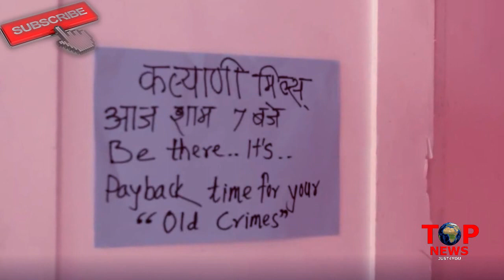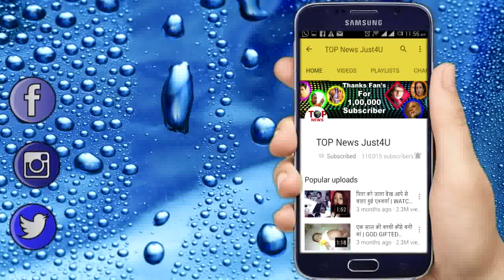ISHQBAAAZ: “25 साल पहले” हुए “कांड” का पूरा सच | KALYANI MILL’S TRUTH